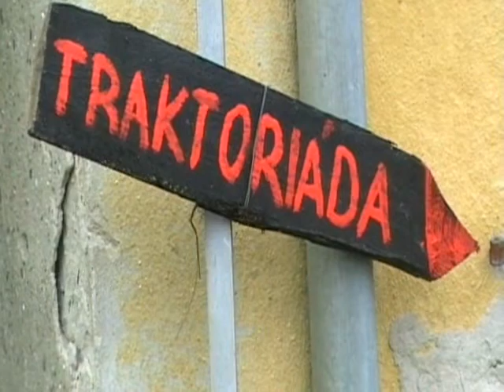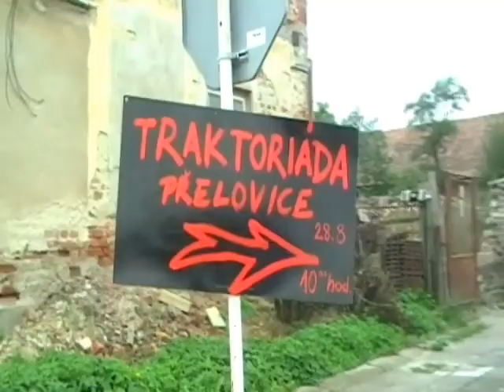Traktoriáda Přelovice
Traktoriáda přelovice by morgan